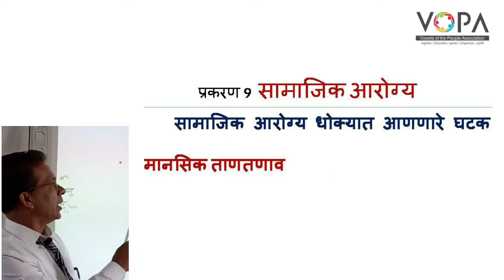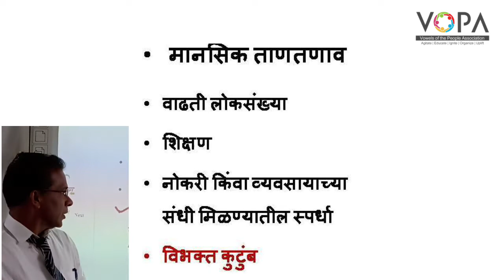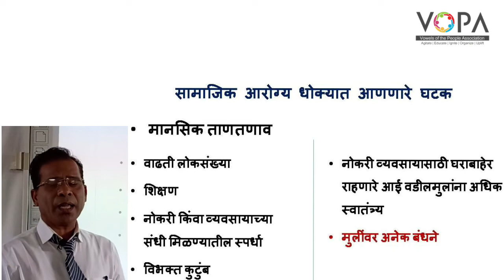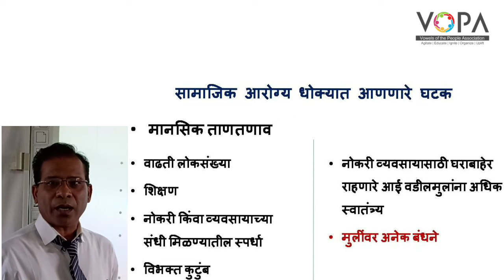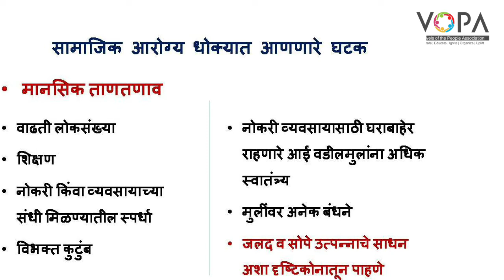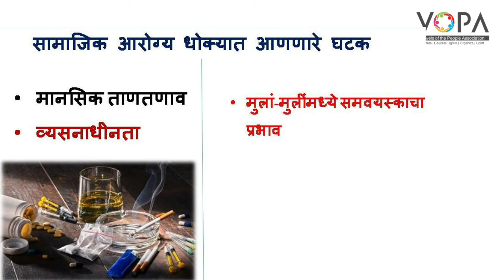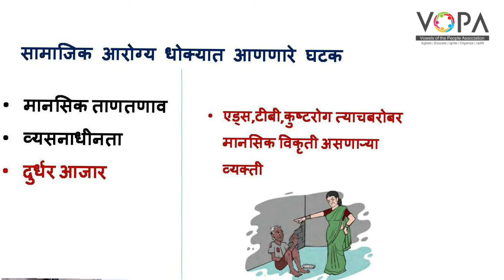१० वी | राष्ट्रीय प्रज्ञा शोध परीक्षा विज्ञान | 9.2 मानसिक ताणतणाव | V-School